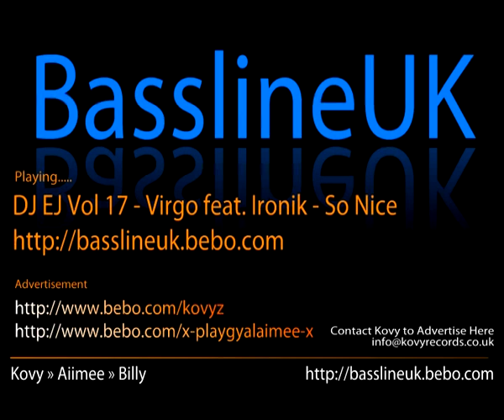Mr Virgo Ft. Ironic - So Nice (Mr V Bassline Remix)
DJ EJ 17 Dec 2007 - Mr Virgo Ft. Ironic - So Nice - Mr V